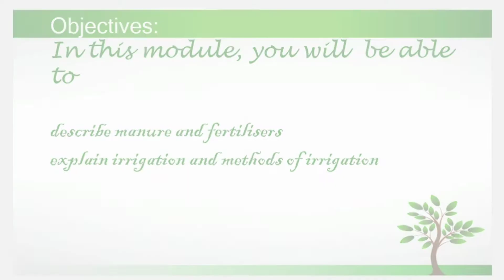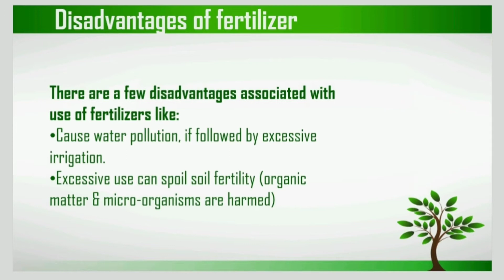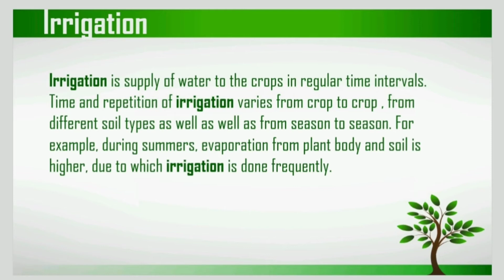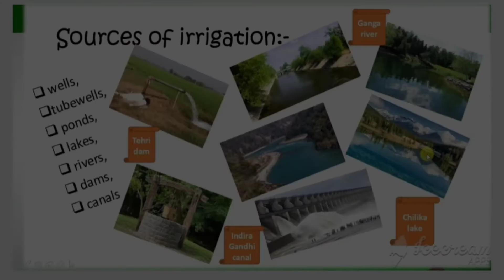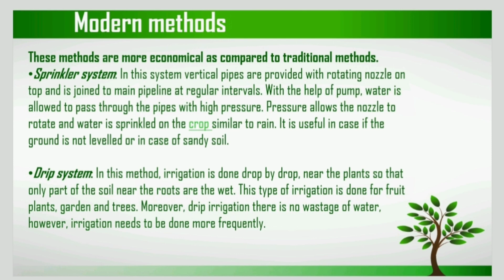Crop production and management